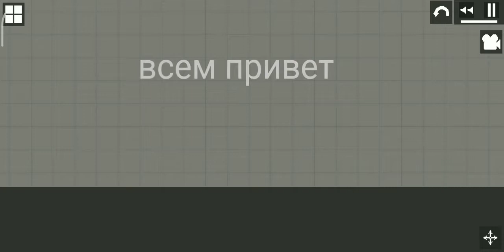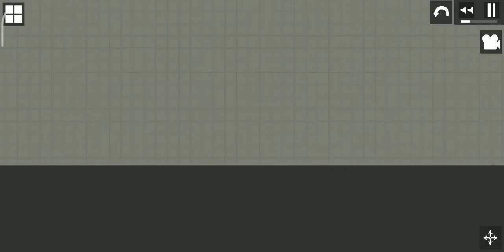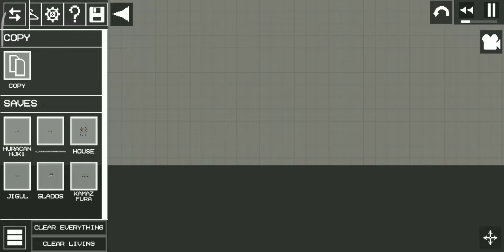👍ТОП 5 ЛУЧШИХ ПОСТРОЕК В МЕЛОН ПЛЕЙГРАУНД